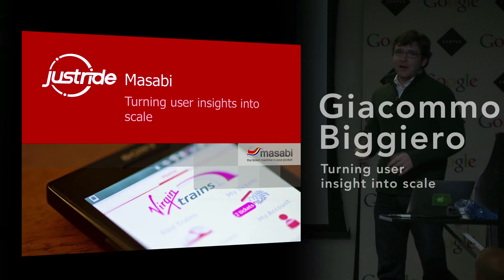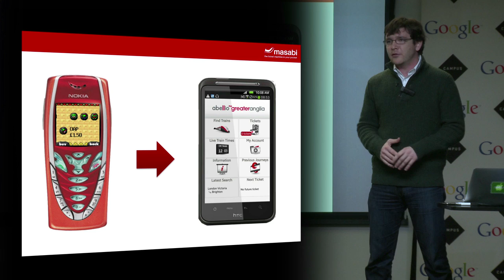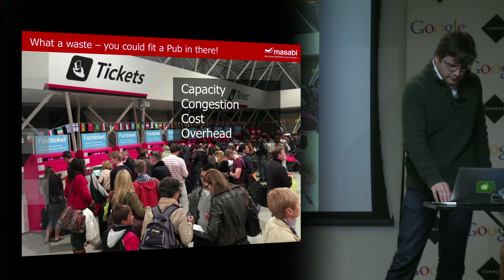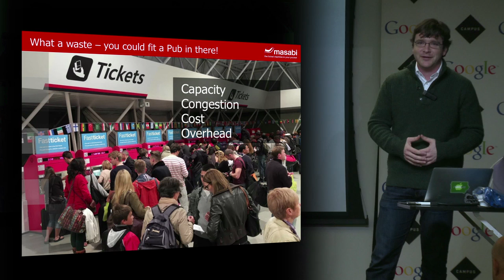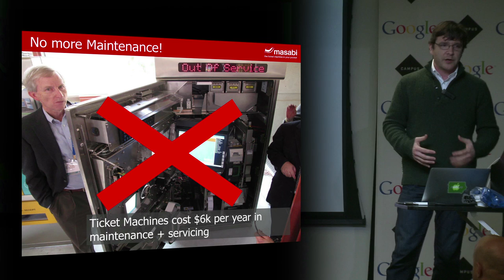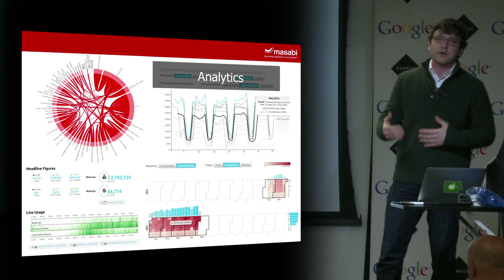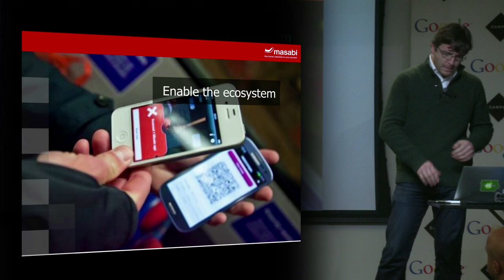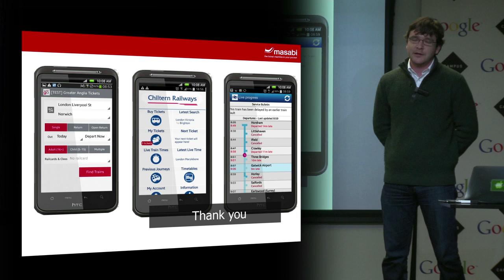Distribute: Masabi - turning user insights into scale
Masabi, a mobile ticketing platform, uses data to drive business decisions. Presentation by Masabi UK General Manager Giacomo Biggiero.